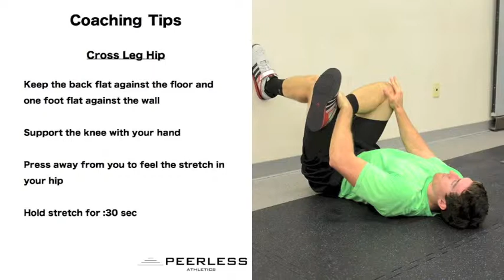456. Cross Leg Hip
Cross Leg Hip